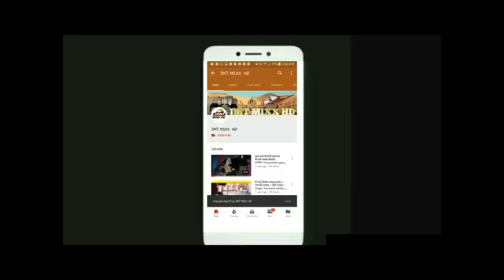रामसरोवर रामदेवरा रूणिचा का दर्शन ।। Ramdevra mela 2022।।25 August 2022